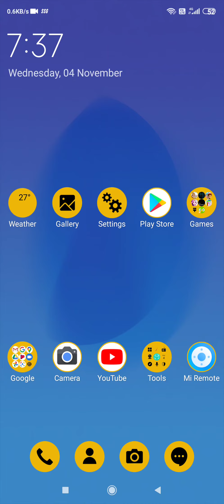mobile main screen par time kaise set karen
Toh dosto app sabhi ka swagat hai mere youtube channel Hacker R par

Mobile mein slow motion video kaise banaye

Mobile silent kaise kare

Mobile update kaise check karen

Net ki speed kaise check kare

Getapps coin trick

Hotspot main password kaise lagaya jata hai

Mobile mein caller tune kaise lagaen

Step set go app kaise use kare

Keyboard main sound kaise lagaye

Youtube main schedule kaise kare

Play store mein dark mode kaise lagaen play store main dark mode

Mobile reading mode

App main lock lagane ka tarika

Net kaise check kare kitna bacha hai

Redmi ke mobile mein ringtone kaise set karen

How to on incognito mode in youtube

Get apps se paise kaise kamaye

Notification hide kaise kare

Google pe search history kaise delete kare

Bina download kiye app kaise chalaye

Youtube main video save kaise karen

Bell icon ka notification kaise band kare

Channel ko unsubscribe kaise kare

Real cash kaise kamaye paytm me

How to find low competition keywords for youtube

Video mein hashtag kaise lagate hain